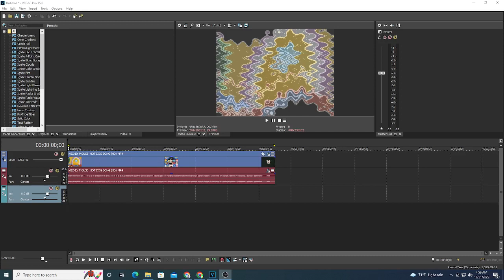How To Make Broken Turntable